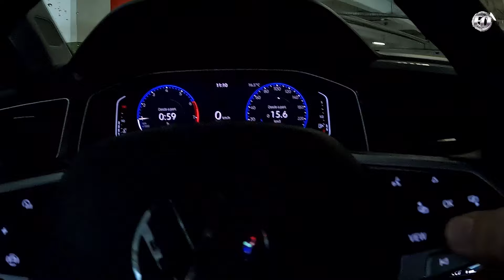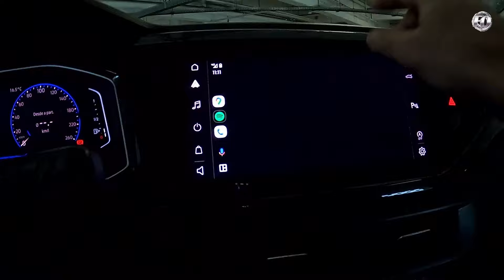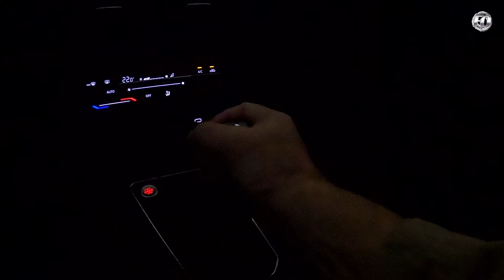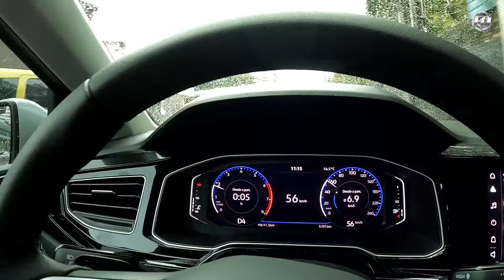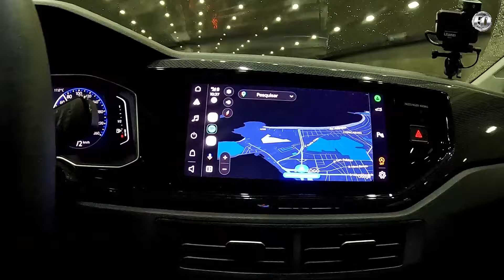CRISTALIZAÇÃO dos VIDROS no meu POLO HIGHLINE 2024. DIRIGINDO com mais SEGURANÇA na CHUVA.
Nesse Vídeo, mostro o resultado na prática, da cristalização que fiz nos vidros e retrovisores do meu VW Polo Highline 2024.
Mais segurança, conforto e prazer ao dirigir em dias de chuva com uma maior visibilidade.